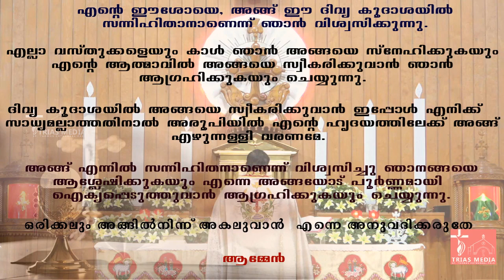Fr. Joseph Kuruppasseriyil [assistant vicar of 12 Apostles Church Chemmalamattom ]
Holy mass on 22/4/2020
at St. Thomas cathedral church Pala